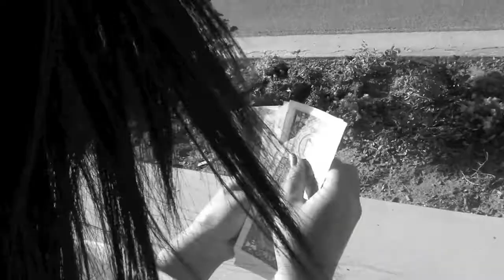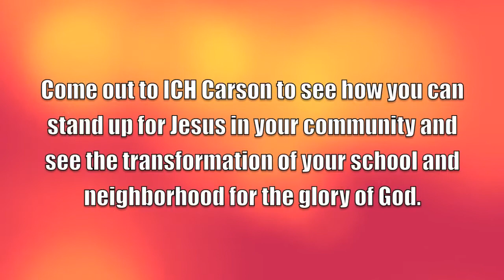Agent Of Change - Promo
AOC Promo 2012